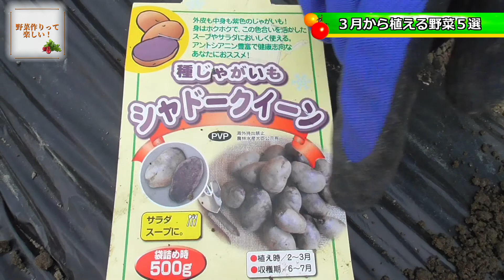【098】３月から植える野菜５選 ハタムスビ野菜作りムービー２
家庭菜園ノウハウを、ピン芸人（大平我路）や管理栄養士（食育子さん）が初めて体験する野菜作りを通じてお伝えする野菜作りムービーです。
野菜作りが含まれたライフスタイルは、豊かで楽しい。
毎日30分、ちょっとした時間で作物を育てる効率よい方法を、一つのアイデアとして実践しています。

菜園の大きさは基本は3㎡（1m×3m）、その中で、日本の今の気候【強風・猛暑・豪雨】や、防虫対策が叶う資材の使い方や、時には機械を使って野菜作りをストレスなく楽しみます。

※農法や栽培技術にはこの動画で紹介している以外にもさまざまありますので、一つの提案としてご鑑賞ください。

◆関連動画
菜園実況に初挑戦！　管理栄養士の食育子さんの野菜作り体験　1年間を振り返る【ハタムスビ野菜作りムービー】